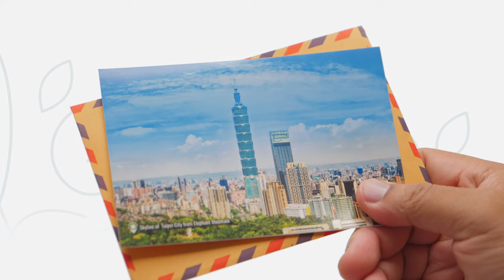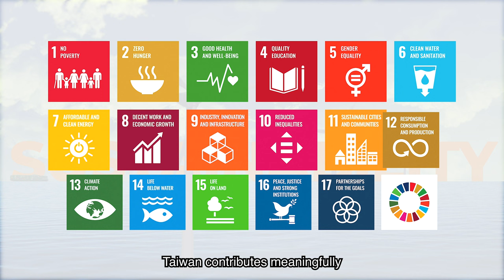Taiwan's Helping Hand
Taiwan's International Cooperation and Development Fund is working to improve the health, education and agriculture in dozen's of countries. By implementing the United Nations' Sustainable Development Goals, Taiwan contributes meaningfully to the work of different UN agencies.

The 77th session of the United Nations General Assembly (UNGA 77) will open on Tuesday, Sep. 13, 2022. This video is part of an international campaign promoting Taiwan’s bid to participate in the activities, mechanisms and meetings of the UN as a key partner in achieving the Sustainable Development Goals. The initiative showcases the country’s contributions to stimulating global economic recovery and sustainable development to help equip the world for a prosperous post COVID-19 era.